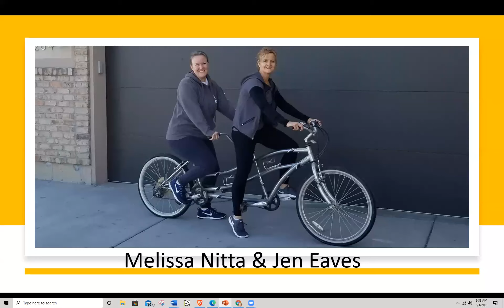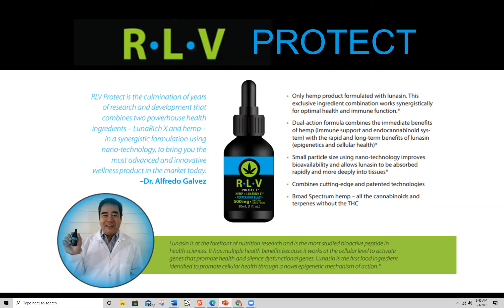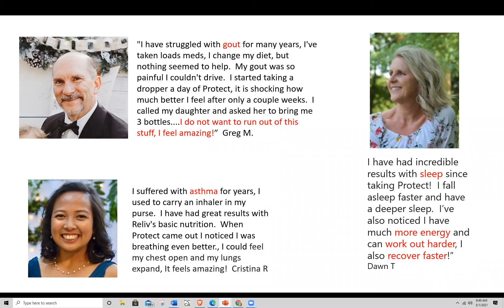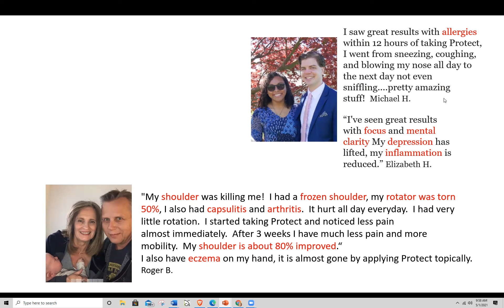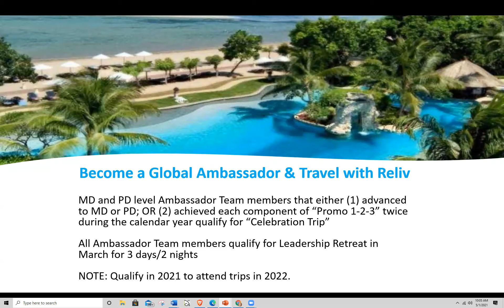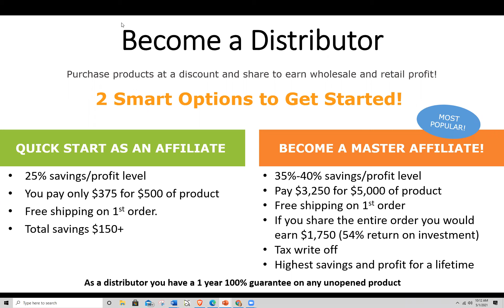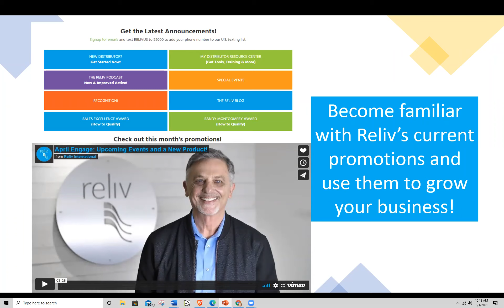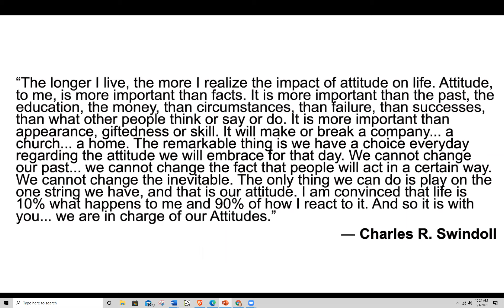Basic Training with Jen Eaves & Melissa Nitta May 1, 21